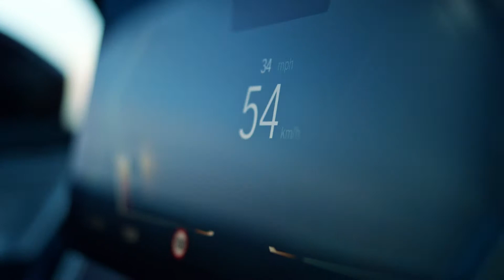BMW Simulator | by Director Ole Zapatka and DoP Luis de Maia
This BMW Group driving simulation is so real, you'll never believe it's not.

With 14 simulators on a site measuring 11,400 m² in total, our new Driving Simulation Centre in Munich is the most advanced and diversified facility in the automotive industry.